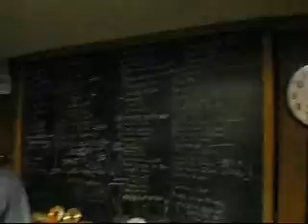motown johnny.wmv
johnny , vince, steve,and tim     ...messin' round..